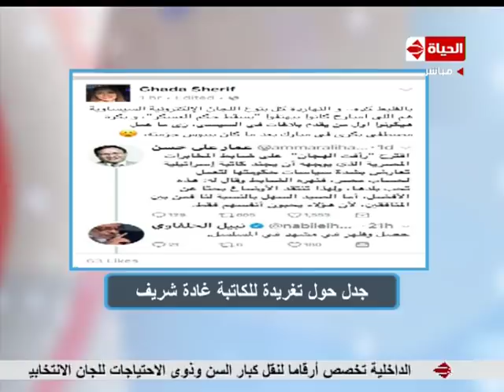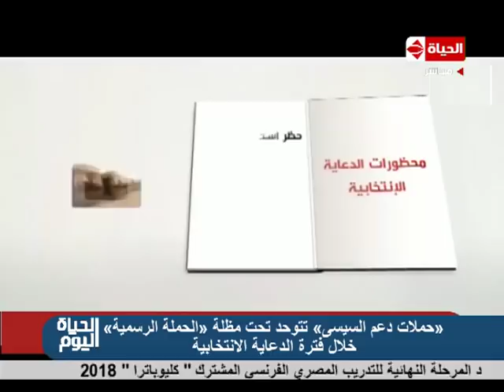فقرة أخبار وأحداث مصر اليوم مع الإعلامي تامر أمين في الحياة اليوم – 24 - 2 -2018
برنامج الحياة اليوم مع تامر أمين- حلقة السبت 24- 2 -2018 - Al Hayah Al Youm
الحياة اليوم هو برنامج توك شو مصري يعرض على قناة الحياة وهو متخصص في أخبار مصر والعالم ويعرض هذا البرنامج يوميا في الساعة السابعة وكانت أول حلقة له في 17 مايو 2008 واستضاف في هذه الحلقة الفنان عادل امام وحاز هذا البرنامج على رتبة أفضل برنامج توك شو في مصر والعالم العربي أعوام 2012 و 2013 ويقدمة المذيع تامر أمين